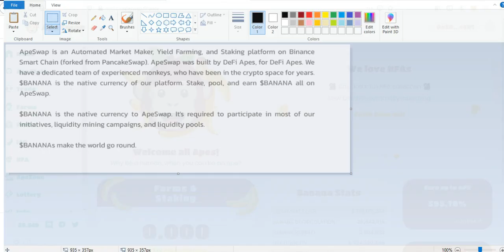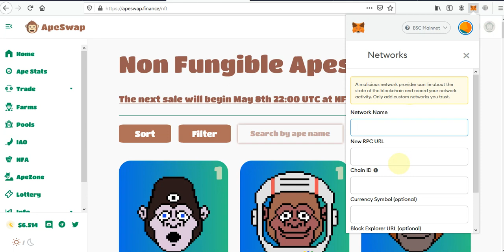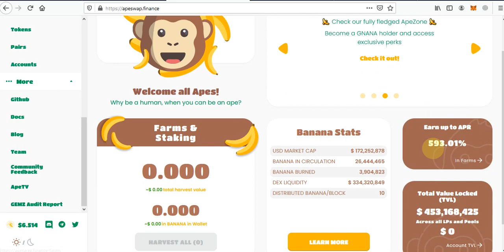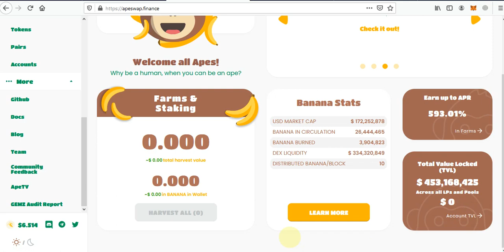ApeSwap Finance - AMMYield Farming and Staking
Proof of Authentication:
Bitcointalk User Name: ali115112
Telegram User Name: @airdropsalert2019